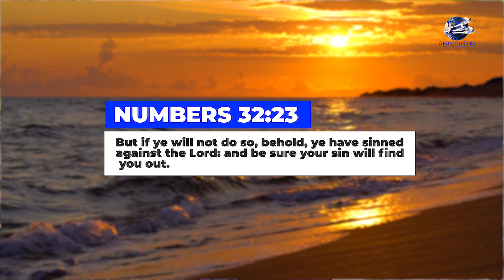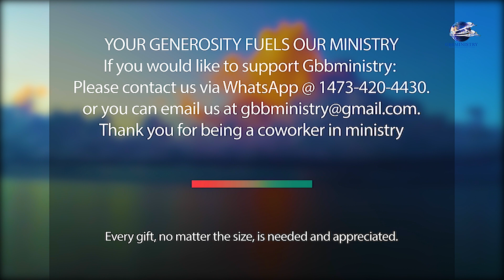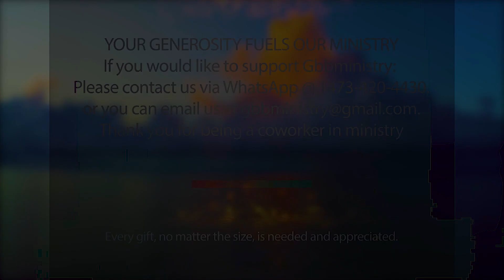Let The Sunshine In'' Devotional - Keep on Your Camera.